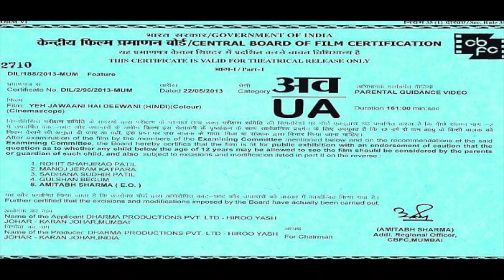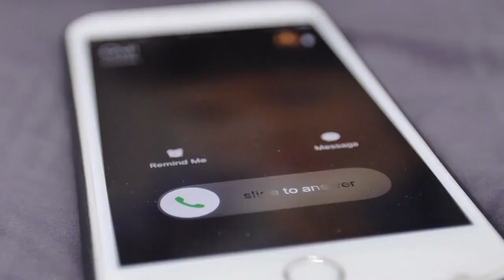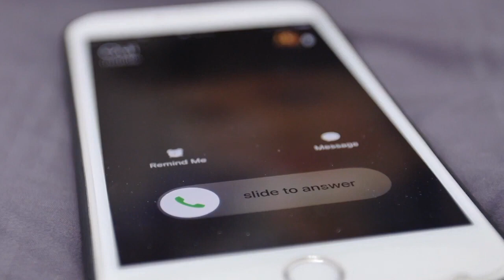Jawan | FULL MOVIE 4K HD FACTS | Shahrukh Khan | Atlee | Sanya malhotra | Nayanthara | Raj Vardhan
Jawan | FULL MOVIE 4K HD FACTS | Shah Rukh Khan | Vijay Sethupathi | Nayanthara | Atlee | 2023 Movie

Jawan (transl. Soldier) is a 2023 upcoming Indian Hindi-language action thriller film written and directed by Atlee. It stars Shah Rukh Khan in a dual role with Vijay Sethupathi, Nayanthara, Sanya Malhotra and Priyamani.[3][4] The music is composed by Anirudh Ravichander.[5]

Principal photography commenced in September 2021 with filming taking place in Pune, Mumbai, Hyderabad, Chennai, Rajasthan and Aurangabad. Jawan is scheduled for theatrical release on 2 June 2023.

Cast
Shah Rukh Khan (dual role)
Vijay Sethupathi
Nayanthara
Priyamani
Sanya Malhotra
Sunil Grover
Yogi Babu
Riddhi Dogra
Astha Agarwal
Deepika Padukone (cameo)
Thalapathy Vijay (cameo)[7]
Sanjay Dutt (cameo)

Written by Atlee
Vijay Sethupathi
Nayanthara
Production
company
Country India
Language Hindi
Budget est. ₹200 crores